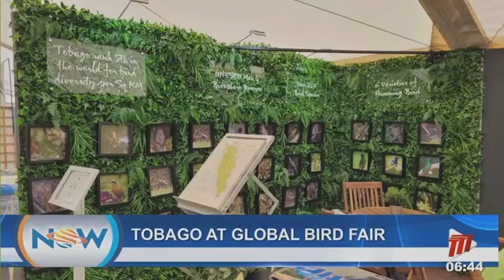Tobago At Global Bird Fair